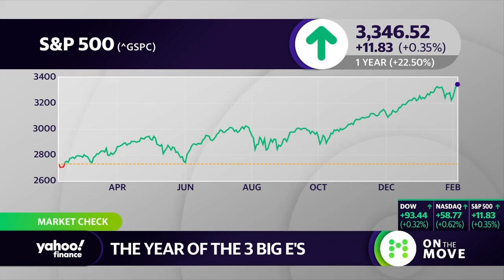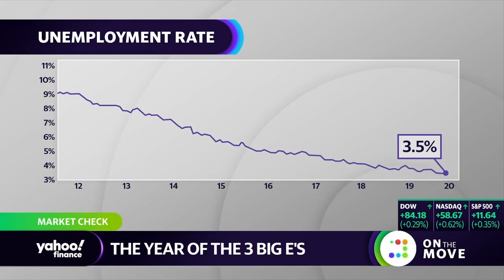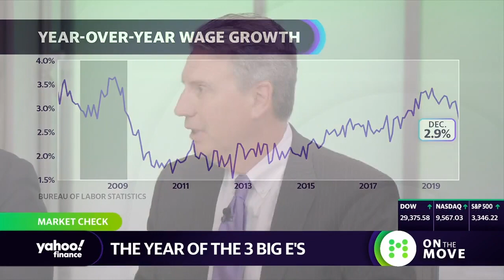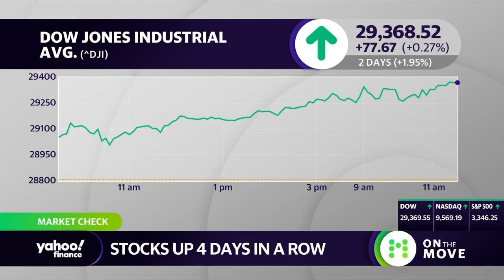2020 is the year of 'earnings, election, economy,' says investment manager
Kevin Mahn, Hennion & Walsh Asset Management President & Chief Investment Officer, SmartTrust UITs CIO, joins the On The Move panel to discuss what he believes the focus will be on moving into 2020: which earnings do well, how the election process moves and overall economic growth.